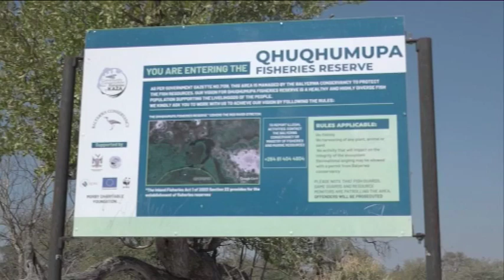Lyashulu Village residents unhappy with harassment by Anti-Poaching Unit - nbc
Residents of Lyashulu Village in the Zambezi Region have expressed disappointment with the alleged continuation of harassment by members of the Anti-Poaching Unit in their area.